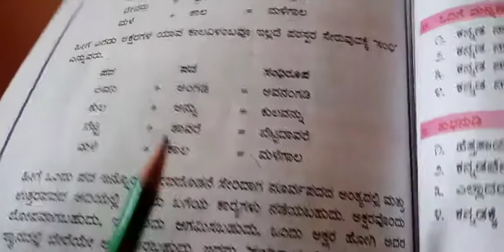15 December 2020